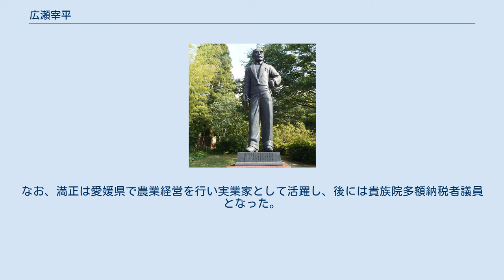広瀬宰平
広瀬宰平 広瀬 宰平（ひろせ さいへい、文政11年5月5日（1828年6月16日） - 大正3年（1914年）1月31日）は、初代住友総理人である。
明治期の大阪財界の大立者。
位階は従六位勲四等。
 新居浜市広瀬歴史記念館の銅像 広瀬宰平は、近江国野洲郡八夫村（現滋賀県野洲市）の旧家・北脇家の次男として生まれた。
幼名・駒之助、維新後は宰平と改名した。
9歳のとき、別子銅山の支配人をしていた叔父の北脇治右衛門に連れられて別子に移り、11歳のときに別子銅山に奉公にあがった。
1855年、家長・住友吉左衛門の推薦で、元住友江戸店の支配方であった伊予国新居郡金子村久保田（現・新居浜市）の広瀬義右衛門の養子となる。
1865年、別子銅山の近代化を訴えた宰平は、家長により別子銅山の総支配人に抜擢される。
住友としては異例の人事であった。
明治維新の際には別子銅山を接収しようとした新政府代表の川田小一郎に対し「銅山経営を経験のない者に任せると、利益なく国家の大損失となる」と、経営を引き続き住友に任せるよう説得しこれを認めさせた。
さらにフランスの技師ラロックを招いて指導を仰ぎ、部下をフランスに留学させて西洋技術を学ばせ、近代化を達成。
たった四年で鉄道を開通させた。
こうして住友の基盤を守り発展させ、その後は別子銅山で製鉄も始めたが、公害問題が生じ、農民の不満を募らせた。
 また、宰平の住友への貢献は、住友の家政改革を断行したことでもある。
1877年（明治10年）2月、住友家第十二代家長・吉左衛門友親は、病気のため宰平を総理代人に指名した。
総理代人は「商法上一切の事務を総轄して、数多雇人を統御する」権限をもつとされたから、宰平は住友家の経営権限を委譲されたことになった。
同時にそれは宰平の独裁制が強まったことを意味するものであった。
しかし、独裁的な権限を手中にするようになった宰平に対しては、住友内部から批判の声が起こるようになった。
その底流には別子の近代化はさておき、宰平のリーダーシップにより展開した事業の成績が芳しくなかったこと、それに対して内部から強かった銀行設立の要望に広瀬がかたくなであったことなど事業戦略上の批判があった。
また重任局での合議制を骨抜きにし、広瀬独裁体制を追認するよう家法改革を断行したことに対する不満もあった。
こうした厳しい局面を迎えて、宰平は自ら退身する決意を固め辞表を提出し、1894年（明治27年）11月、総理人を辞任した。
1914年（大正3年）1月31日、85歳で卒去。
住友家の菩提寺である大阪市天王寺区上本町4丁目2-35の実相寺に葬られたが、後には大阪メトロ谷町線の喜連瓜破駅と出戸駅の間にある大阪市営瓜破霊園にも分割された。
この霊園の墓石は長男である広瀬満正が建立した。
なお、満正は愛媛県で農業経営を行い実業家として活躍し、後には貴族院多額納税者議員となった。